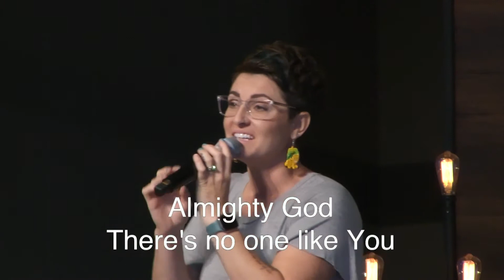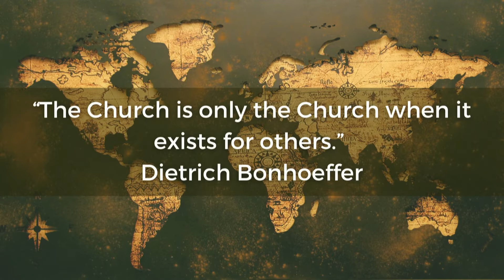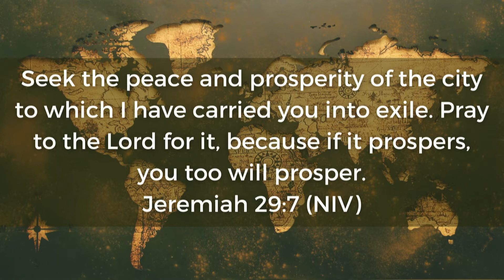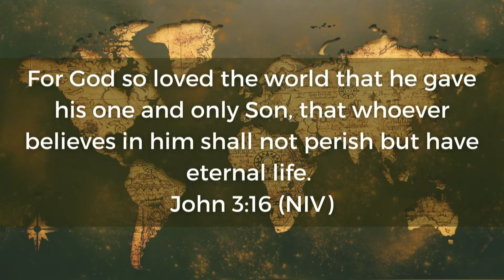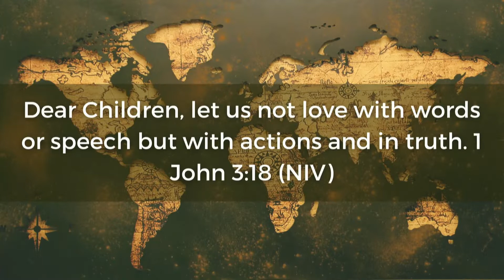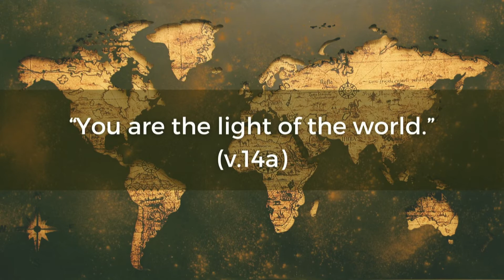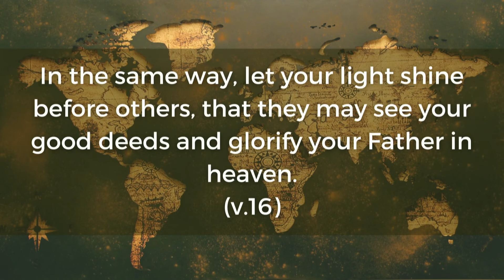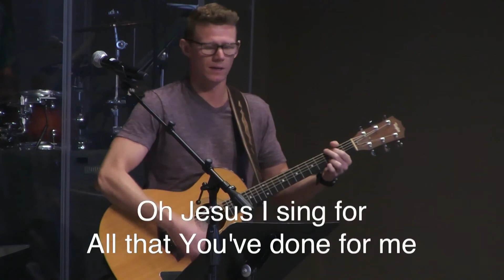Crossroads Church - August 21, 2022 - 10 AM